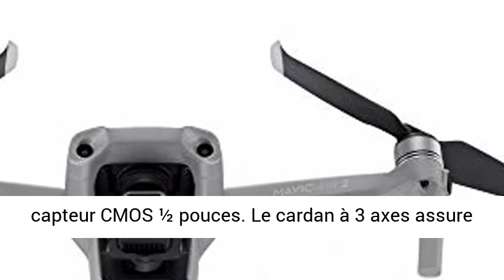DJI Mavic Air 2 – Drone avec Vidéo 4K Ultra HD, Photo 48 Mégapixels, Capteur CMOS ½ pouces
Cliquez ici pour le meilleur prix

DJI Mavic Air 2 – Drone avec Vidéo 4K Ultra HD, Photo 48 Mégapixels, Capteur CMOS ½ pouces, Vitesse Max. 68,4 km/h, Autonomie de 34 min, ActiveTrack 3.0, Cardan Trois Axes – Gris

Détails ultra-clairs : Surprenez-vous avec de superbes photos de 48 mégapixels grâce au capteur CMOS ½ pouces. Le cardan à 3 axes assure à vos vidéos 4K/60fps une fluidité incomparable
Prise cinématographique : Mavic Air 2 permet de faire des hyperlapses en 8K. Créez des films fascinants en déformant le temps et l'espace
Volez plus longtemps : La grande capacité de la batterie permet au drone de voler durant 34 minutes. À l'avant, à l'arrière et en bas, des capteurs détectent les obstacles pour prévenir les accidents
Volez plus loin : OcuSync 2.0 permet de transmettre le signal vidéo à une distance de 6 km. Vous pouvez diffuser en direct avec une résolution Full HD de 1080p
Vol intelligent : Avec Spotlight 2.0, la caméra peut fixer un objet en vol. ActiveTrack 3.0 permet un centrage optimal des objets. Avec POI 3.0, vous pouvez suivre dynamiquement des objets/personnes
Dans la boite : Mavic Air 2 drone, radiocommande, batterie de vol intelligente, 3x hélices faible bruit (paire), câbles RC (USB Type-C, Lightning, Micro-USB standard)
Dans la boite : Joystick de contrôle, protection de nacelle, chargeur de batterie, guides, câble d'alimentation CA, câble Type-C